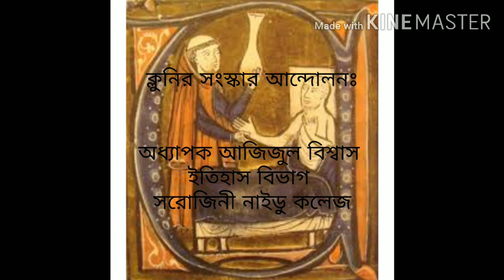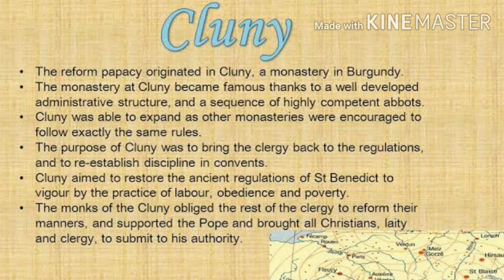ক্লুনির মঠজীবনবাদ আন্দোলন । (Cluniac Reforms Movement )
ক্লুনি মঠকে কেন্দ্র করে পশ্চিম ইউরোপে খ্রিস্টান মঠের আশ্রমিকদের শুদ্ধ ও সংযত জীবনের সেন্ট বেনেডিক্ট নির্দেশিত বিধান অনুসরণের যে কর্মকান্ড সূচিত হয়েছিল , তা রোমান ক্যাথলিক ধর্মের ইতিহাসে ‘ ক্লুনির সংস্কার আন্দোলন নামে খ্যাত । ৯১০ খ্রিস্টাব্দে অ্যাকুতার ডিউক উইলিয়ামের বদান্যতা ও অর্থানুকুল্যে দক্ষিণ ফ্রান্সের বার্গান্ডিতে এই ক্লুনি মঠ স্থাপিত হয় । এই ক্লুনি মঠ প্রত্যক্ষভাবে রোমের পোপের নিয়ন্ত্রণাধীন ছিল । তবে রোম থেকে বহুদূরে অবস্থিত বার্গান্ডির এই ক্লুনি মঠ বস্তুতঃ স্বাধীনভাবে কার্যকলাপ স্বশাসিত সংস্থার মতোই পরিচালনা করতো । সমস্ত রকম পার্থিব প্রভাবমুক্ত মঠ হিসাবে এই মঠের পথ চলা শুরু হয়েছিল । ফ্রান্স কিংবা জার্মানির রাজা , স্থানীয় ভূস্বামী কিংবা বিশপ ক্লুনির আভ্যন্তরীণ পরিচালন ব্যবস্থায় হস্তক্ষেপ করার সুযোগ পায় নি । তাই সাবলীল ছন্দে বিকশিত হয়েছিল ক্লুনি । এই মঠের প্রথম অ্যাবট ছিলেন সেন্ট বার্ণো । পরবর্তী অ্যাবট সেন্ট অডো র নেতৃত্বে ক্লুনি তার মঠজীবনবাদী আন্দোলনকে ফ্রান্স , ইংল্যান্ড , ইটালি , স্পেন প্রভৃতি দেশে জনপ্রিয়তালাভ করে । মঠবাসী সন্ন্যাসীদের জীবনে যাতে বৈরাগ্য না আসে , তার জন্য সন্ন্যাসীদের সমাবেত প্রার্থনা , নির্দিষ্ট স্থানে ধর্মানুশীলন , নির্দিষ্ট উপাসনা পদ্ধতি , দৈনিক ৬-৭ ঘণ্টা দৈহিক কাজ করার বিধান চালু  ছিল । ৪৫০ জন সন্ন্যাসী নিয়ে গড়ে ওঠা ক্লুনি মঠ ইউরোপের বৃহত্তম খ্রিস্টান মঠের স্বীকৃতি লাভ করেছিল । ক্লুনির প্রধান মঠ ছাড়াও এর অধীনে পরিচালিত হত আরো ১৪৫০ টি খ্রিস্টান মঠ ।